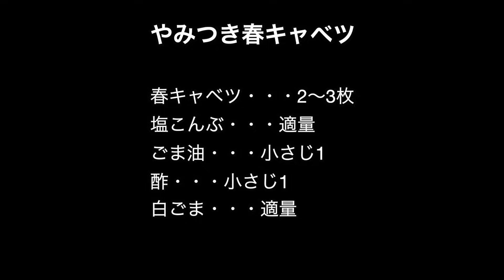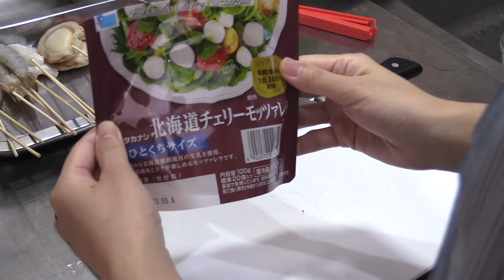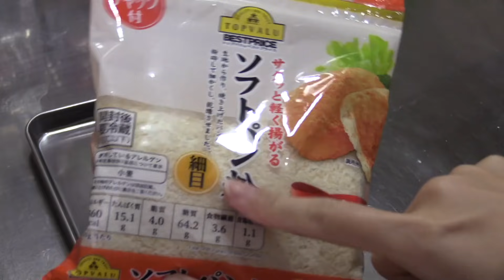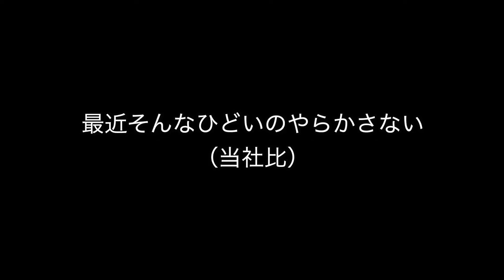【卓上串カツ】ぼっち女のおうち居酒屋 【ホッピー】Kushikatsu and hoppy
Amazon無双第二弾。めっちゃ楽しいおうち串カツ。
毎度うちの古い換気扇がうるさくてすみません。
今回より音声修正してみました！また何かおかしいところがあったらコメントで教えていただけると大変助かりますm(_ _)m
前にキャンプ場でもメスティンで串カツやりましたが、家でやると色々制限がないのでこれはこれで楽しかったです！
キャンプは3月の2週目くらいには行けたらいいな〜（初週はたぶん仕事が忙しいので）

来週はなにつくろっかな。

プチトマトのマリネ
やみつき春キャベツ
串カツ（鶏むね・岩下の新生姜・牡蠣、他・全13種）

●本日の使用アイテム●
ツインバード　コンパクトフライヤー

ぼっち女campは、Amazonアソシエイト・プログラムを使用しています